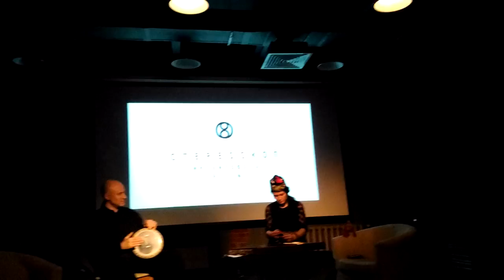Antonio (Junior) Gramsci suona alla cerimonia di apertura della rivista : "Stereoskop"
Il mio Amico Antonio mi ha invitato a questa cerimonia interessante
la rivista Stereoskop e' di carattere Mistico
Antonio suona con una sua amica musica Orientale